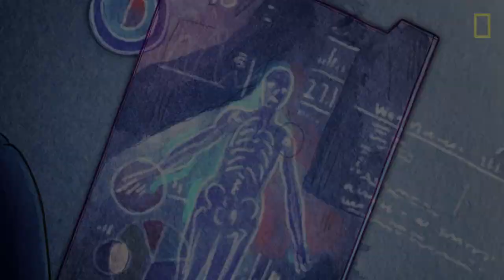The Falcon's Feather - Trailer | Explorer Academy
The Falcon’s Feather, the second book in the thrilling new Explorer Academy series, ups the stakes for 12-year-old Cruz Coronado and friends, who are training to become the next generation of great explorers.

Get the books:
The Nebula Secret
The Falcon’s Feather